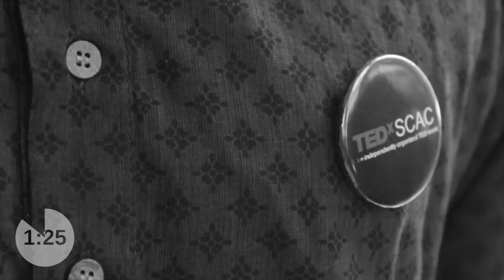TEDxSCAC Journey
A sneak peek into the TEDxSCAC 2019's journey!